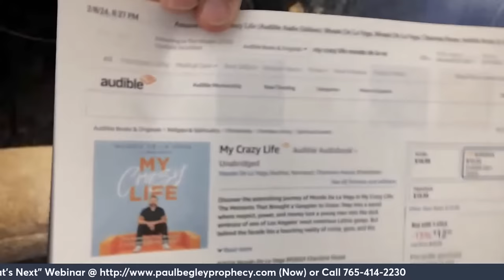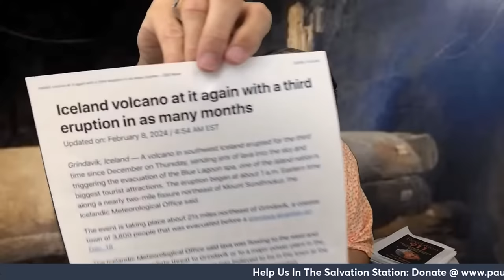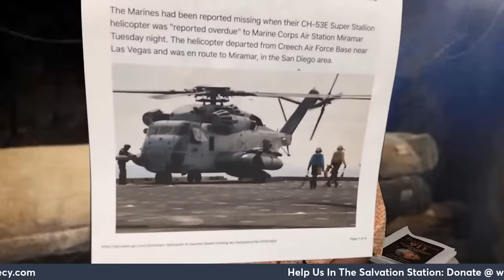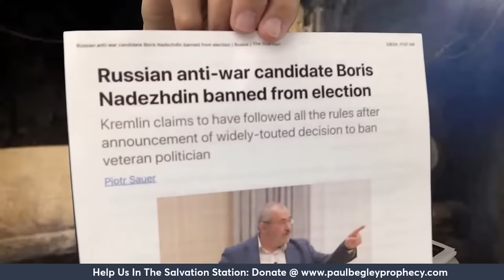Breaking: "Thailand's Secret "Giants" Coffins / Mike From Around World / Mondo De La Vega / Begley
Paul Begley
1048 B Sagamore Pkwy West Box 33
West Lafayette, IN 47906